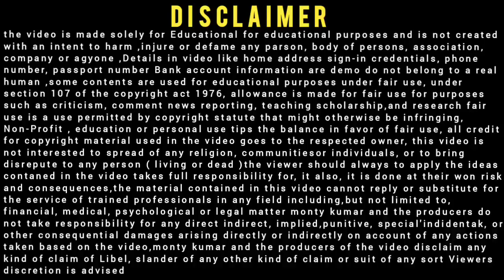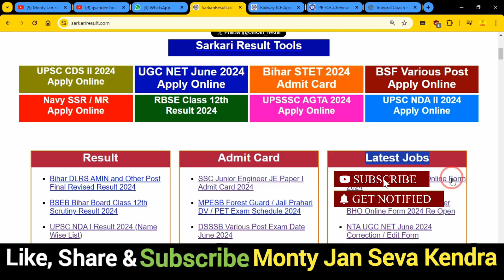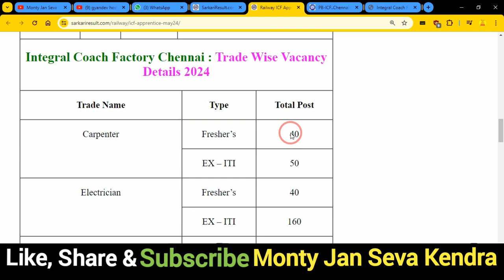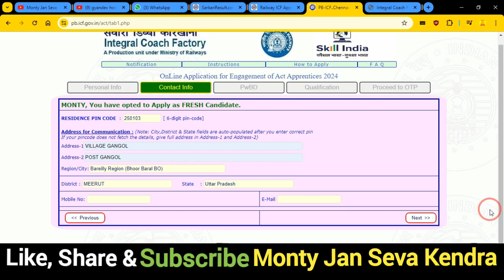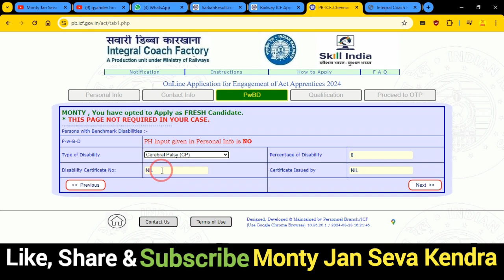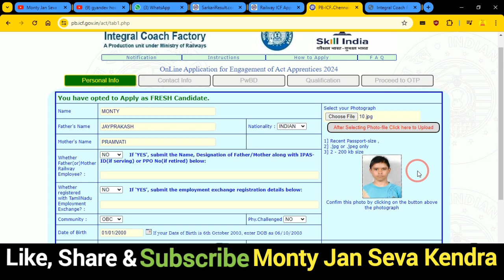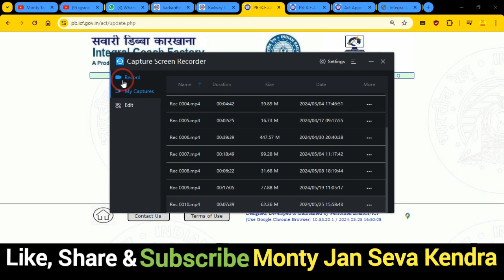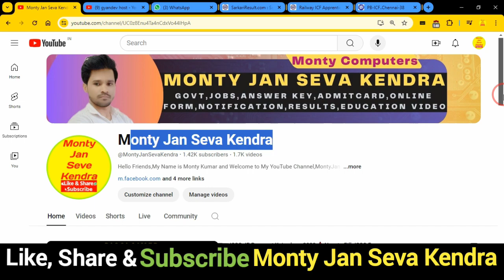Railway ICF Apprentice Online Form 2024 Kaise Bhare ✅ How to Fill ICF Apprentice Form Fill Up 2024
In this Video we discu Railway ICF Apprentice Online Form 2024 Kaise Bhare, How to Fill ICF Apprentice Form Fill Up 2024

Dosto,👉is video me Maine aapko Railway ICF Apprentice Online Form 2024 Kaise Bhare ke bare me jise dekhkar aap log is Bharti k bare me Puri jaankari step by step jaan payenge, i hope ye jaankari aapke liya faydemand rahegi so do watch full video

.Thnx. you.